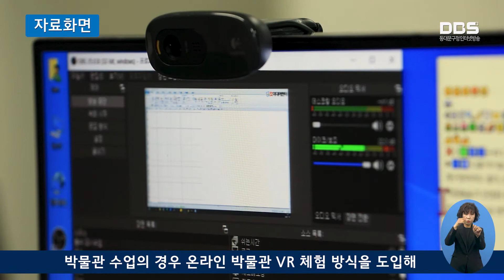평생학습 프로그램 수강생 모집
지난 10월 25일부터 대학 연계 테마 특강 프로그램‘에 참여할 수강생을 모집하고 있습니다.

구는 질 높은 평생학습 프로그램을 제공하기 위해 서울시립대학교, 한국 외국어대학교와 연계해 전문 교수진과 박사연구원으로 강사진을 편성했으며, 강의는 온라인으로 진행됩니다.

참가자는 스마트폰이나 PC를 통해 강의에 참여할 수 있으며, 실시간으로 진행되는 강의로 즉각적인 소통이 가능하고, 박물관 수업의 경우 온라인 박물관 VR 체험 방식을 도입해 구민에게 질 높은 프로그램을 제공할 예정입니다.

주요 프로그램으로는 기후 위기 시대 실천 & 건강한 삶, 동물과 함께 살아가는 도시 생태계, 인도 인문학 여행 등 3개 강좌로 오는 11월 11일부터 12월 8일까지 진행됩니다.

수강을 희망하는 구민은 동대문구 평생학습관 홈페이지 신청하면 됩니다. 구는 관내 대학과 연계한 다양한 프로그램 운영을 통해 구민의 꿈을 여는 평생학습도시 조성을 위해 더욱 노력하겠다고 밝혔습니다.